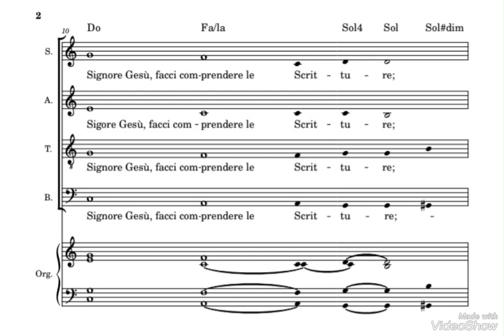Versetto III Domenica di Pasqua anno B (ad una voce o 4 V.M.) con Alleluia Do Maggiore n 2.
Alleluia Do Maggiore n 2 con versetto III Domenica di Pasqua anno B.

Il canto può essere eseguito tutto ad una voce  (coro e solista) oppure tutto a 4 voci miste (coro Alleluia,  piccolo coro 4VM versetto,  poi Alleluia tutti).